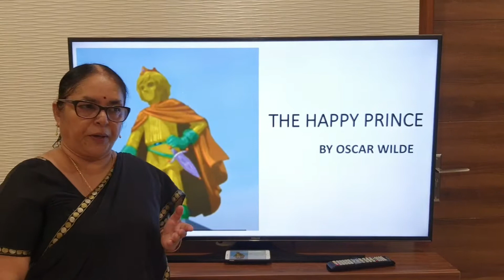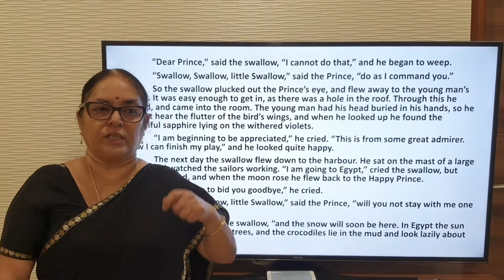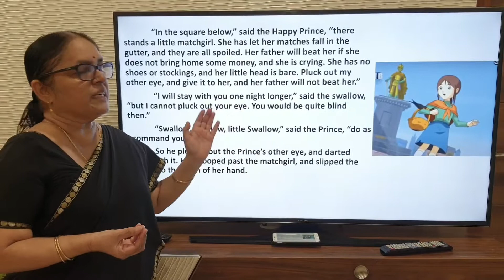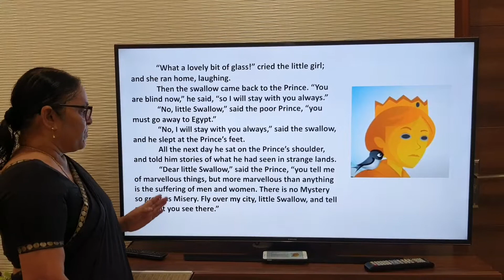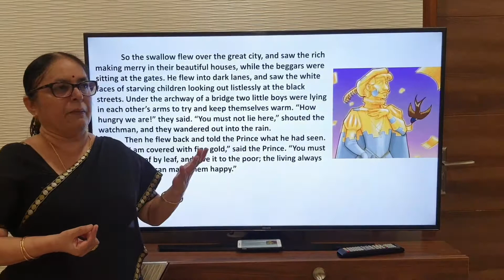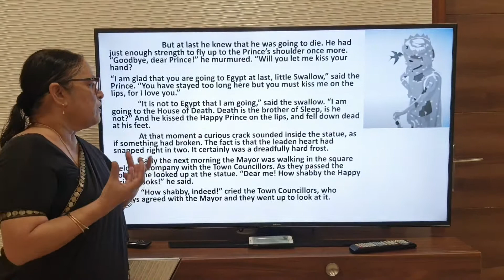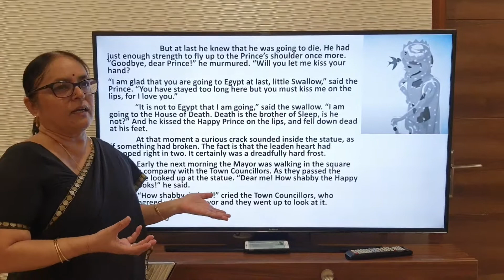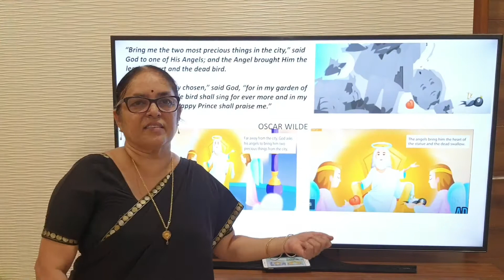Happy Prince - 2 (9th class)